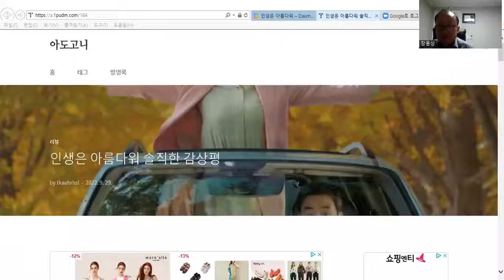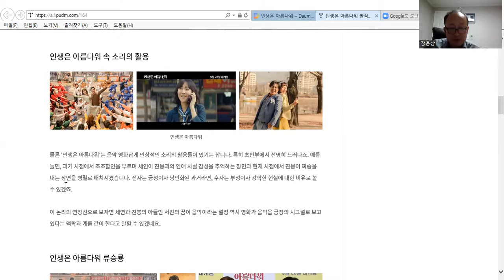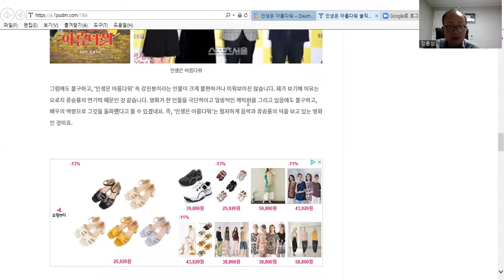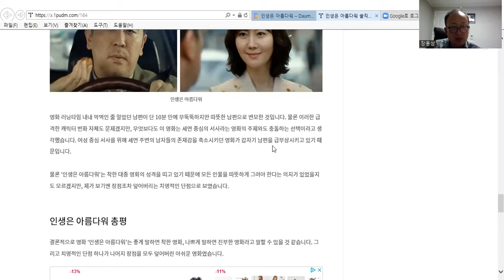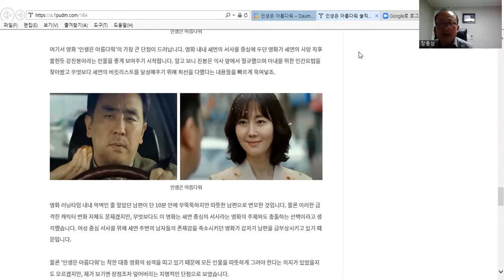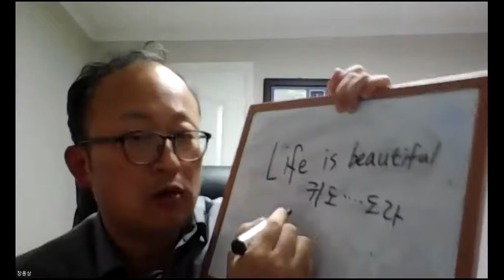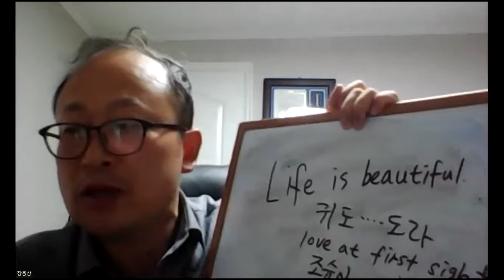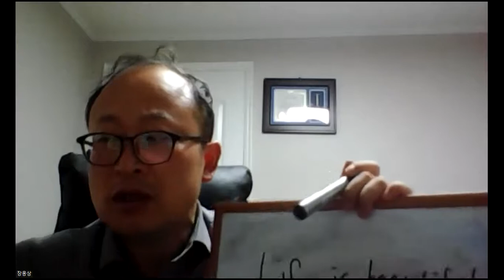인생은아름다워